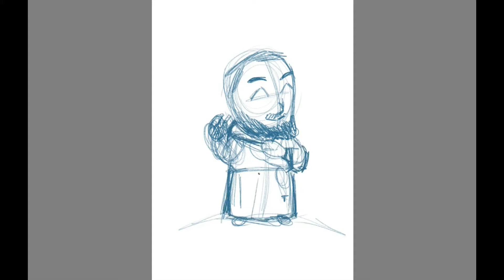Desenhando cartoon Sao Padre Pio